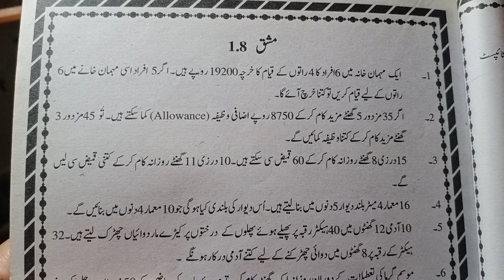Percentage,Ratio & Proportion|General Mathematics9Urdu|Exercise1.8|Q 5#gmath9thurdu#ratioproportion